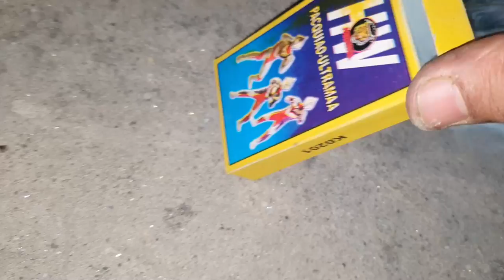How To The Make Sky Lamp in Home | Hot Air Balloon | Sky Lantern In Hindi🔥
Ytmani lamination
Mohan Nagar, Kurukshetra, Haryana 136118

how to make sky lamp at home,
how to make sky lamp at home with paper,
how to make sky lamp for diwali at home,

hot air balloon in homestead,
hot air balloon home decor,
hot air balloon homestead 2020,
hot air balloon homewares,
how to make hot air balloon in home,
tomy hot air balloon home bargains,
hot air balloon at home,
hot air balloon make at home,
hot air balloon experiment at home,
hot air balloon for home,
sky lantern home depot,
sky lantern homemade,
sky lantern at home,
how to make sky lantern in home,
sky lantern making at home,
sky lantern in store,
sky lanterns places,
sky lanterns indiana,
sky lantern kit,